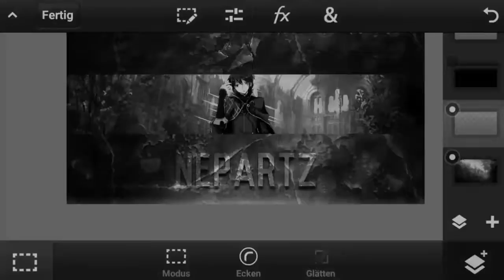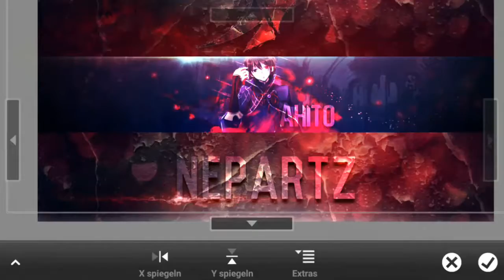SpeedArt [Ahito] Banner by NepArtz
- Programs -
Photoshop Touch v1.3.4
Kinemaster Unlocked

Nightcore - Warriors on Holiday

- Worktime -
25min

[Social Media]

- Skype -
succubusartz
NepNep#2545
- PSN -
johannesleona428